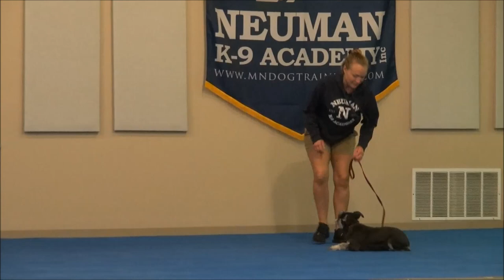Charlie (Miniature Schnauzer) Boot Camp Dog Training Video Demonstration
Charlie (Miniature Schnauzer) graduated from the dog training boot camp at Neuman K-9 Academy. This program included obedience commands to sit, stay, heel or walk on a loose leash, come when called, proper etiquette, no jumping up, meeting and greeting people under control, and running on a treadmill.

Our dog training camp provides programs for Miniature Schnauzer's such as boot camp, obedience training, and puppy camp.